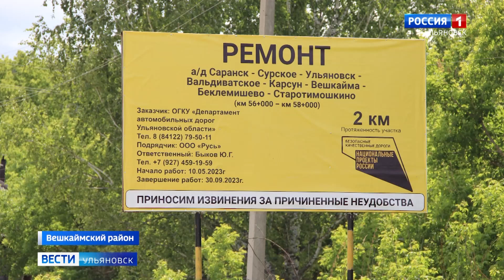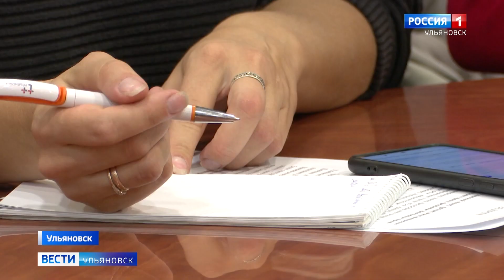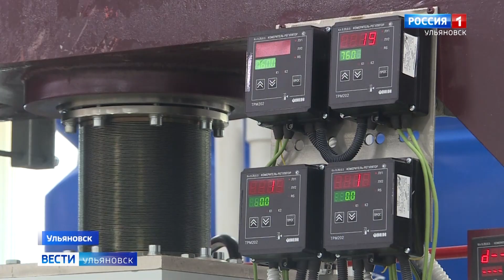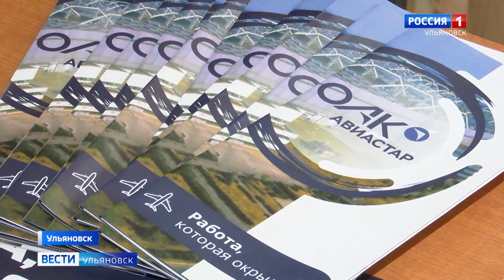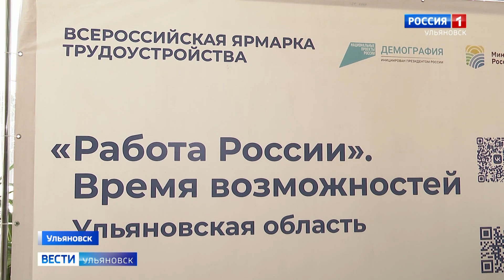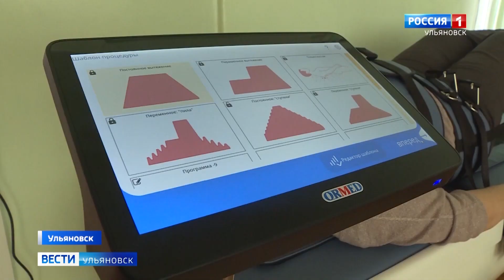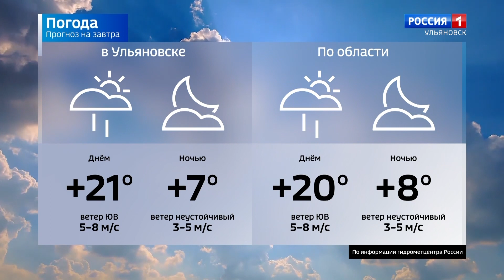Выпуск программы "Вести-Ульяновск" - 23.06.23 - 21.05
Круглую дату отмечает "Завод Искра". 15 лет назад предприятие получило новый импульс, освоив новые технологии, расширив номенклатуру продукции и сегодня получает новые госзаказы, увеличивая объемы производства

"Работа России. Время возможностей" - Ульяновская область присоединилась к всероссийской ярмарке трудоустройства

В преддверии 25-летия ульяновской Счетной палаты в областном Заксобрании прошел межрегиональный круглый стол